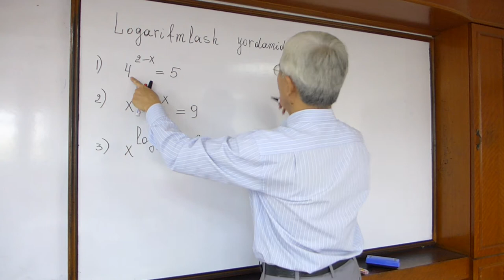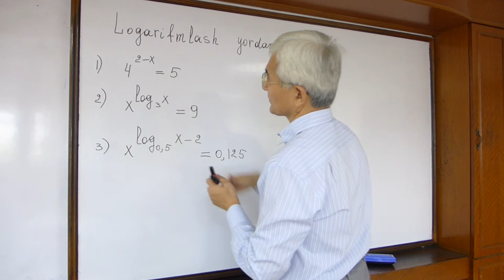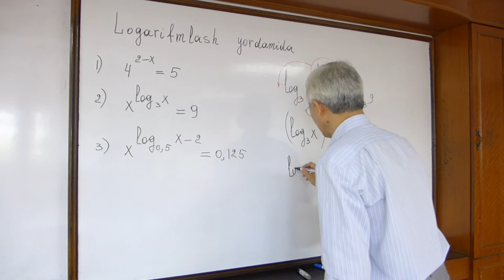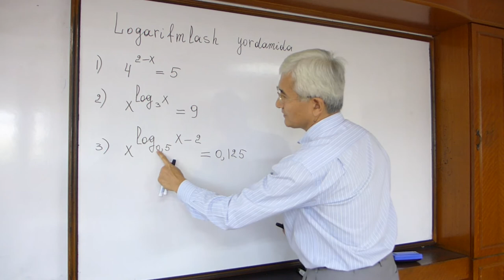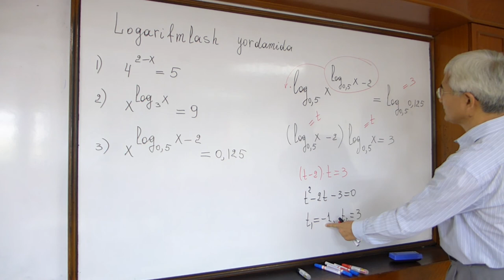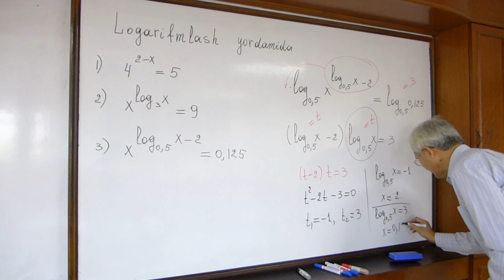6 Logarifmlash usuli